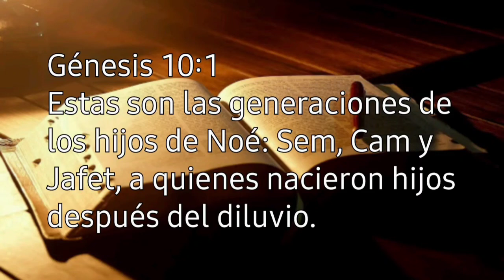LA GENEALOGÍA DEL GÉNESIS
Génesis 10:1.

     Estas son las generaciones de los hijos de Noé: Sem, Cam y Jafet, a quienes nacieron hijos después del diluvio.